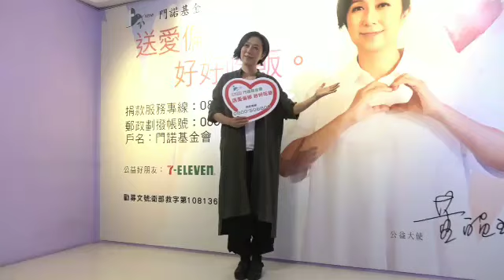黃韻玲出席公益短片首映會